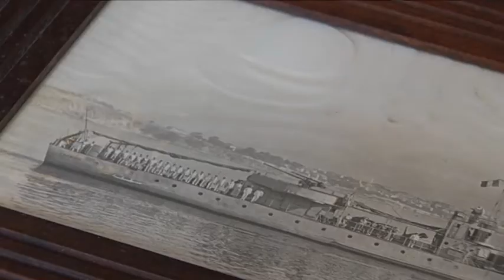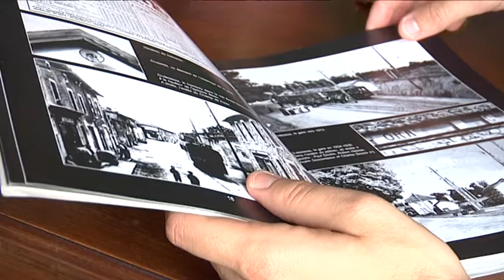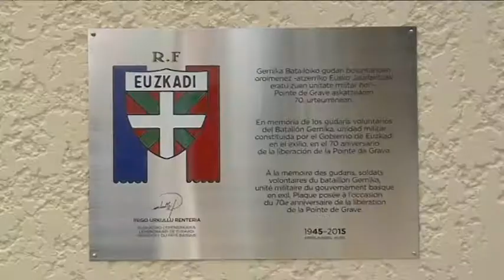Nazien kapitulazioak 75 urte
Munduko bigarren gerlaz solasean